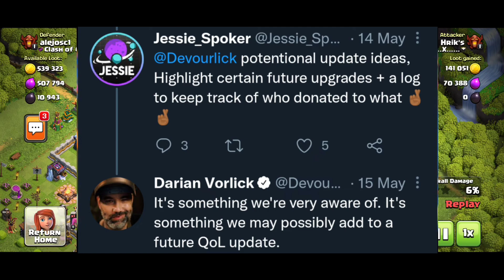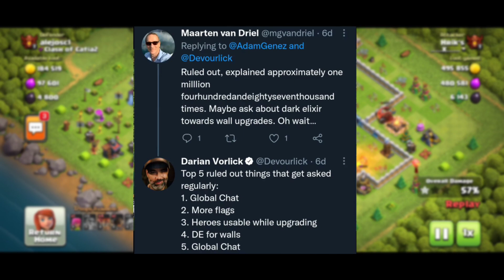New update coc - officials Revealed next update | major update coming clash of clans!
coc new update | coc manager next update | major features update coming soon in clash of clans

🔥Coc Upcoming Update Date

😎Coc Global Chat New Update

🔥Coc New Update Leaks Today

😎Coc Next Update Release Date

😎Upcoming Update in Clash of Clans

🔥Summer Update 2022 Clash of Clans

1. All videos on my channel are for only Educational Purpose.

2.I always try to follow supercell fan content policy

and respect supercell.

3.1 make people aware about the norms of supercell.